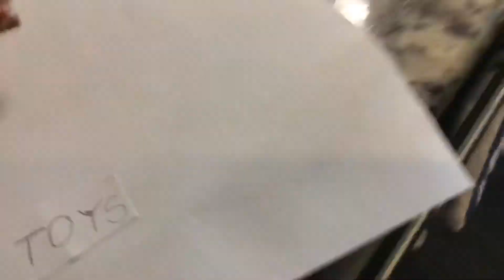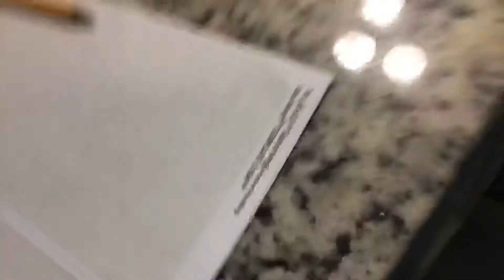Power Rangers Dino Fury Toys I made from cardboard